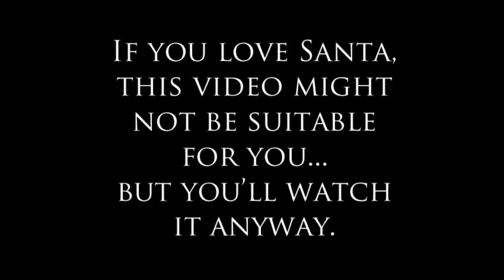Lucius' Christmas Preparation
MERRY CHRISTMAS!
I am aware that this video is short (and possibly boring), but Christmas is about sacrific-I MEAN giving, so I am 'giving' my time for study (I have finals next week) to make you this little Christmas surprise.

Soundtrack:
Silent Sinister